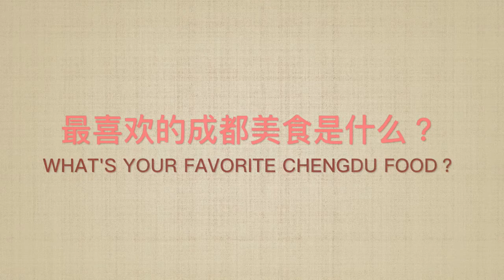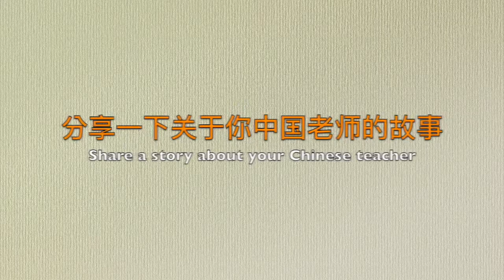Foreign Students in Chengdu